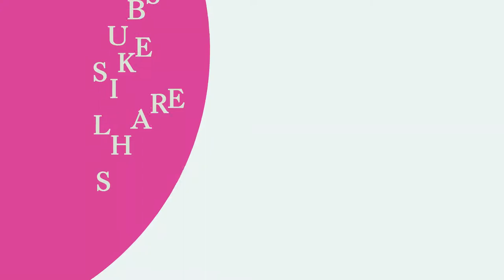पीरियड में ये भूल करने से महिलाये निसंतान रह जाती है?Hairwash in periods? Ayurvedic concept in Hindi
मासिक धर्म (Periods) में दर्द (Pain) क्यों होता है? घरेलु उपाय

पीरियड्स में दर्द क्यों होता है? मासिक धर्म में दर्द से कैसे पाये छुटकारा | Periods Pain in Hindi

पीरियड्स में दर्द (Menstrual Pain) क्यों होता है?

60% से 70% महिलाओं में पीरियड्स का दर्द सामान्य होता है।

बहुत सारी महिलाएँ इस पीरियड्स के दर्द को नज़रअंदाज़ कर देती है।

***सामान्य से अधिक दर्द में आपका अच्छे डॉक्टर से मिलना अनिवार्य है

पीरियड्स के दौरान होने वाले दर्द को डिस्मेनोरिया भी कहा जाता है।

1.  प्राथमिक डिसमेनोरिया (Primary Dysmenorrhea)

2.  सेकेंडरी डिसमेनोरिया (Secondary Dysmenorrhea)

प्राथमिक डिसमेनोरिया का दर्द मासिक धर्म (Mensuration) की शुरुआत में होता है और दो से तीन दिनों में बंद हो जाता है।-